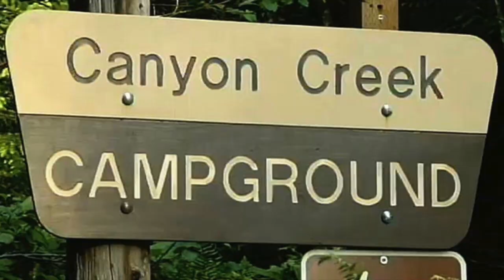Maureen "Anu" Kelly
Maureen Kelly, also known as "Anu," left her group of friends at Canyon Creek Campground on foot on June 9, 2013.  She stated she was going on a "spiritual quest" and left wearing no clothes and only a fanny pack. She was last seen heading towards the woods near a creek at about 5pm.  She was reported missing by her friends in the early hours of the following morning. Investigators believe it is likely Anu died in a mishap in the wilderness, but her body has never been found and her case remains unsolved.

The images of Maureen “Anu” Kelly are not ours and we do not own them.
When leaving a comment, please be respectful.